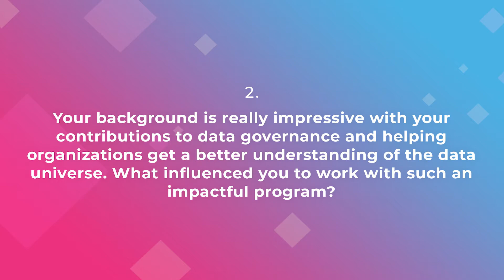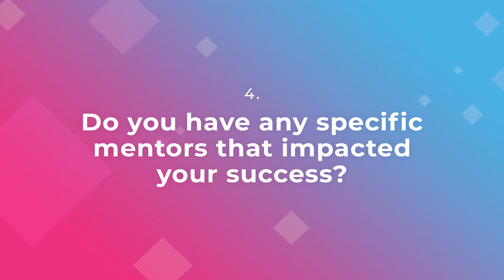DSSe Interview with Kelsey Bieri, Senior Analytics Manager at CoverMyMeds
at DataConnect Conference in June 2022